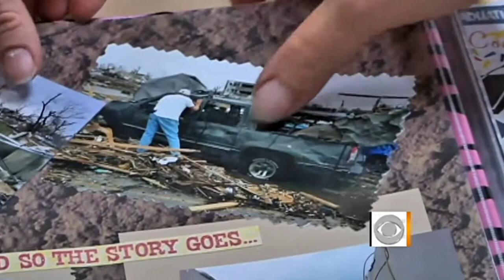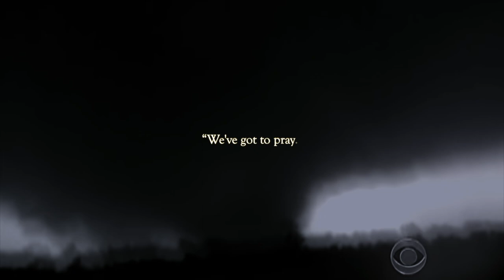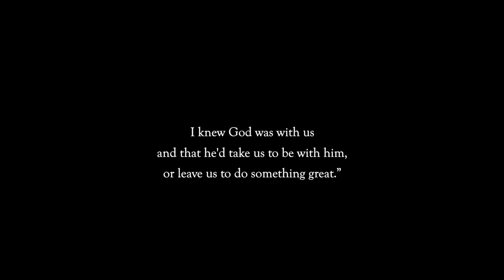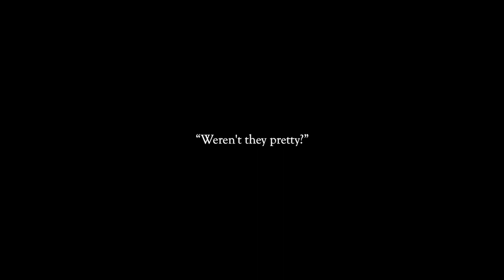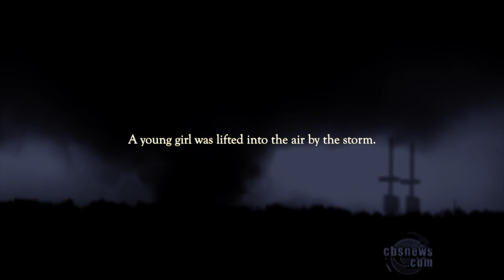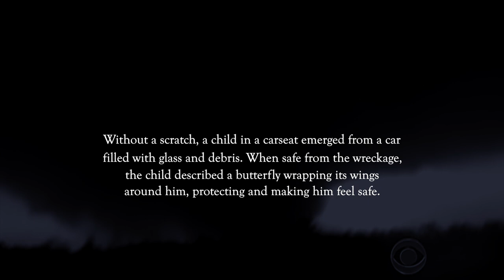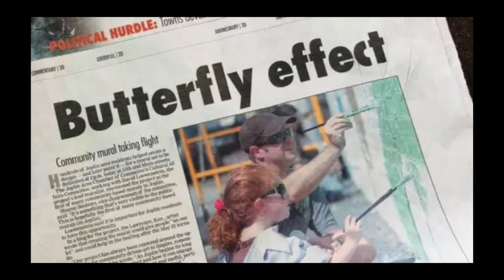Angels of Joplin: When 'Butterfly People' Visit a Tornado-Struck Town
Today's video is on the 'Butterfly People' of Joplin, Missouri, reportedly seen by children during the catastrophic tornado of May 2011. Special thanks to @eastonradio for originally recommending this story!

00:00 - Introduction
00:41 - Before the Storm
01:22 - The Tornado Forms
01:51 - The Tornado Enters Joplin
02:11 - The Aftermath
02:59 - A Symbol of Hope
03:10 - Emily's Story
04:10 - The Legend of Butterfly People
04:42 - Part I: Mason's Story
07:51 - Part II: "Weren't they pretty?"
09:41 - Part III: Mysteries & Legends
10:30 - Other Stories
11:40 - Third Man Syndrome
12:15 - Questions & Conclusions